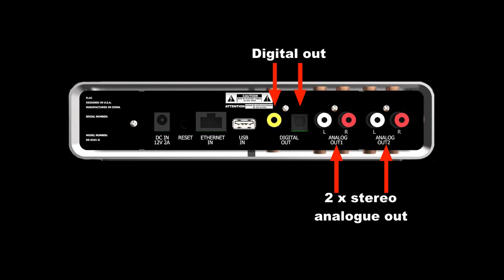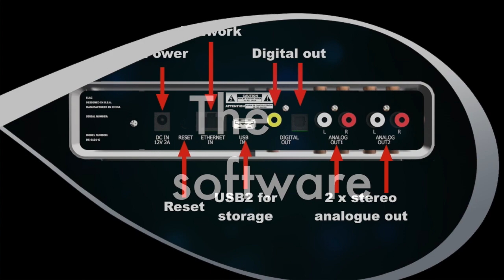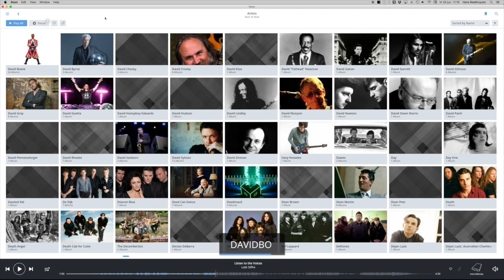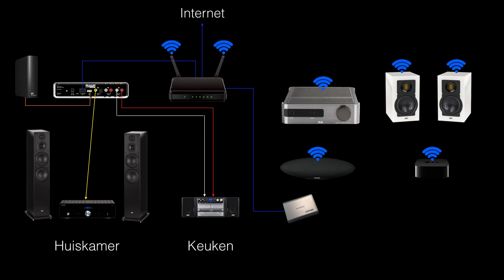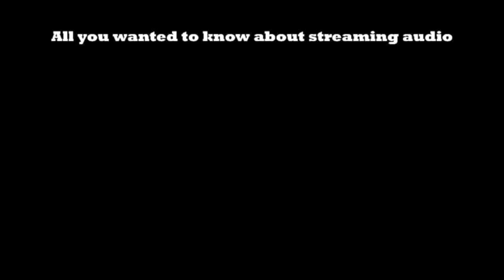Review: Elac Discovery DS-S101-G audio server/streamer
REVIEW: Elac's streamer/server with integrated Roon Essentials. Read all about it. (subtitled in English and Dutch - Nederlands ondertiteld).